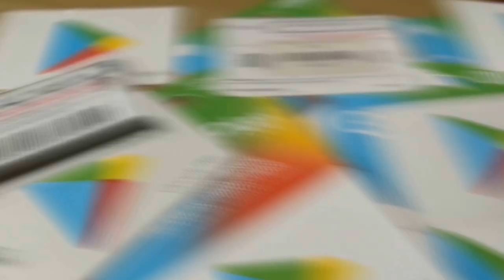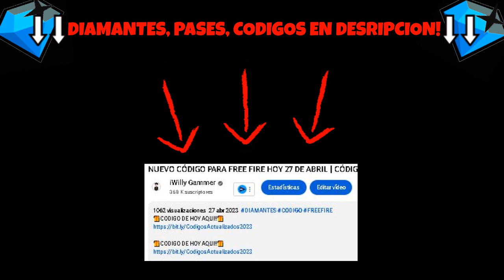🎁 CÓDIGO 🎁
🎁CÓDIGOS DIARIOS AQUÍ!🎁

💎 CONSIGUE 400 DIAM4NTES AQUI! 💎